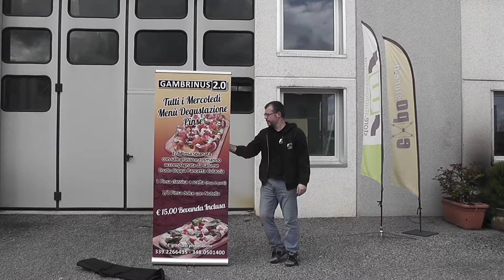Roll up standard bifacciale 200x80 cm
Roll up banner standard bifacciale (stampa da 2 lati) in PET da 450 gr/mq. con stampa a colori da macchina UV. Si monta da soli e si trasporta in borsa. Stampa sempre rinnovabile.